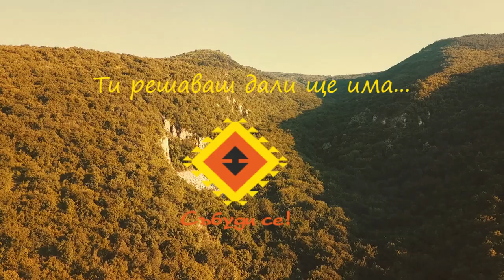Soulfia - Събуди се!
Soulfia живее на екперимент "Събуди се!" 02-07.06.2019
Life performing at Wake up! fest Bulgaria 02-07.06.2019

Видео - UFOtv
Камера - Христо Вълчев /Аумомарил/ и Антон Кирков
Дрон: Зеленият Отбор България

Ще има ли "Събуди се!" тази година? Ти решаваш!